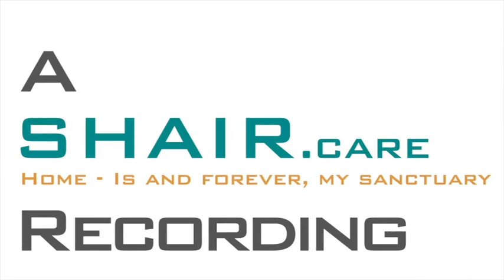What is Manly? GeraldJones - Being a Close Observer